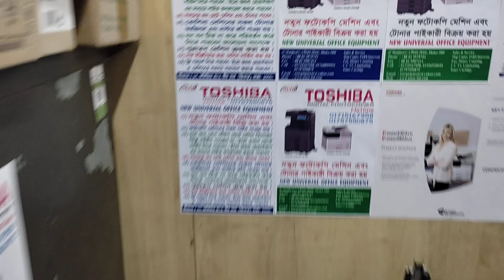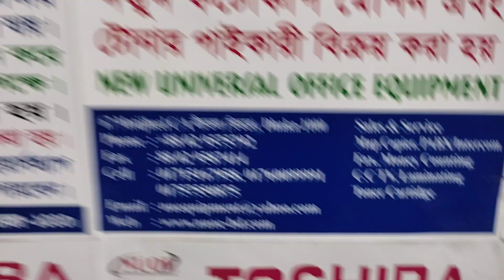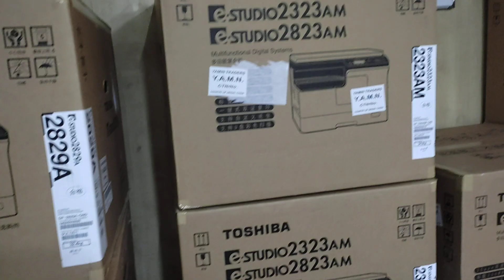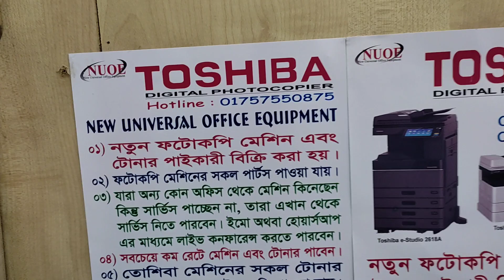Trolley For Toshiba e-Studio 2823AM photocopier machine price in BD New universal office 01757550875